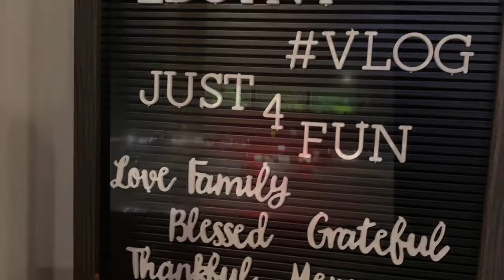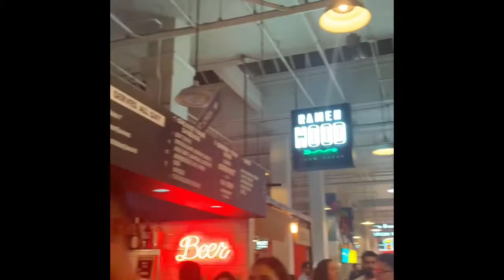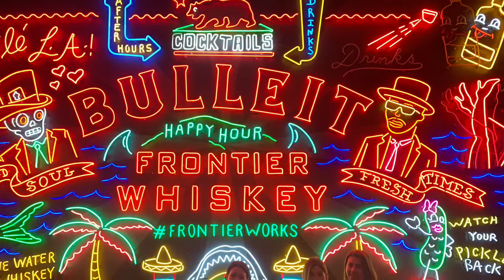Grand Central Market|little damage|edcynt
DTLA...just for fun...✌️😂